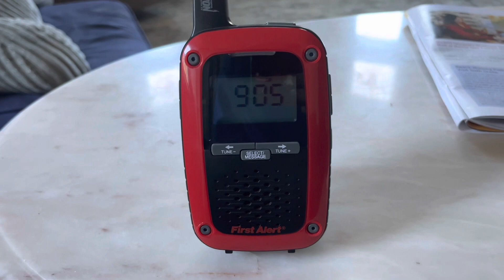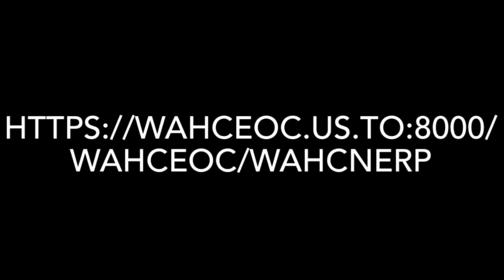EAS 3834-3839: Weekly Tests From 10/05/22